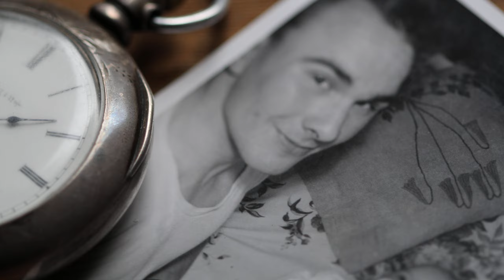BODHI | Bodhi name meaning | Boy Name Meaning | Awakening, awareness, understanding, enlightenment (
Etymology & Historical Origin of the Baby Name Bodhi
Bodhi is a Hindu name, from the Sanskrit Bodhi (बोधि) meaning “awakened, enlightened”.
It’s actually an abstract Buddhist concept referring to a Buddha and his follower’s awareness and understanding of the nature of the universe, and the specific spiritual awakening attained by such knowledge.